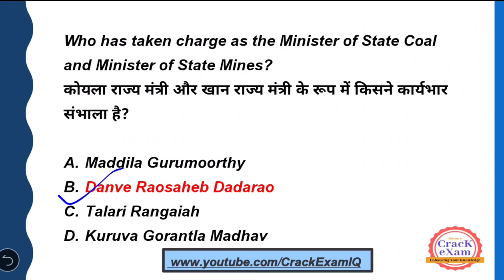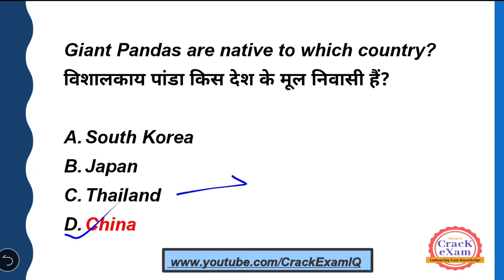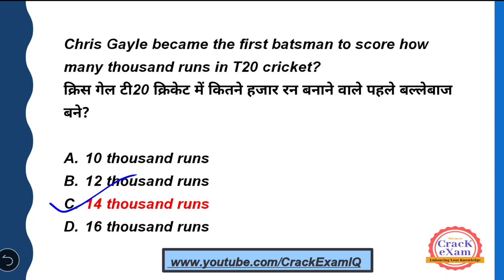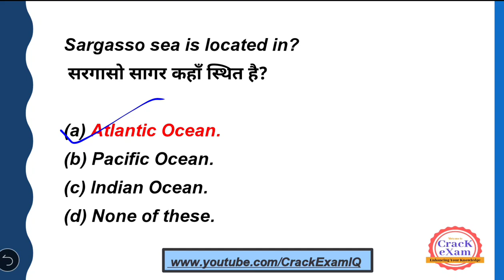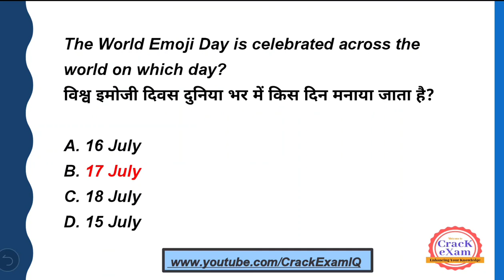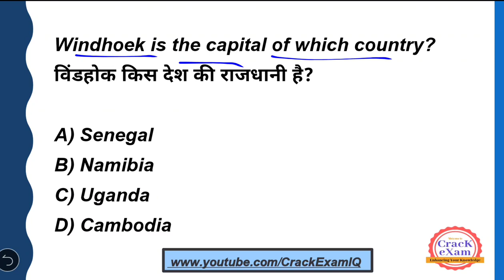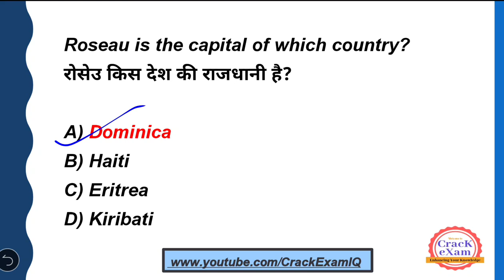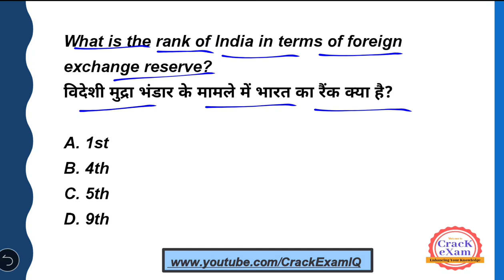NBE Exam | Current Affairs & Static GK | Quiz-25 | NBE Junior Assistant| NBE Previous Year Paper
हेलो दोस्तों स्वागत है आप सब का Crack eXam IQ में!!

This video is important for NBE Junior Assistant, NBE senior assistant, NBE Stenographer, NTA DU Recruitment 2021, DFCCIL, NTPC CBT 2, DSSSB Various Post, up lekhpal, up si, ntpc, chsl and all other competitive exams.

Top 25 Current Affairs & Static GK Questions for NBE Exam | NBE Junior Assistant | NBE Senior Assistant | Quiz-24 | Crack Exam IQ

General Awareness for NBE Exam !!
GA in Hindi || General Knowledge for NBE Junior Assistant || GK in Hindi || Crack Exam IQ|| nbe previous year question paper
Top 25 MCQs (Quiz-24)

लेखपाल 2021 , दरोगा भर्ती 2021 , लेखपाल समान्य ज्ञान ,
UP SI GK , समान्य अध्ययन